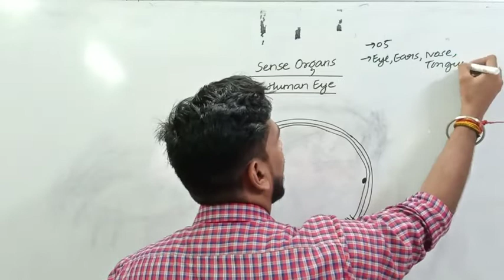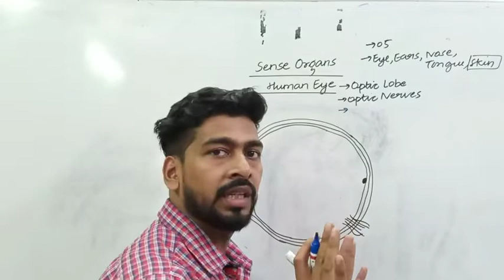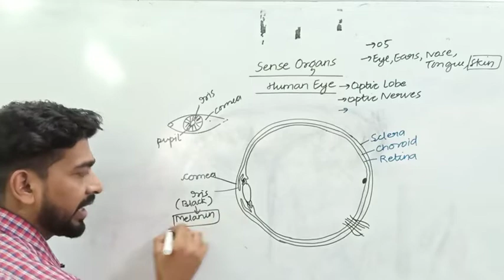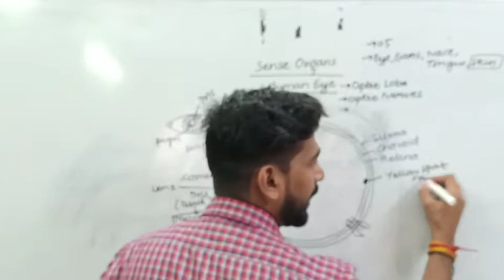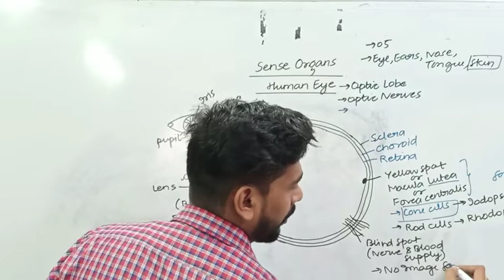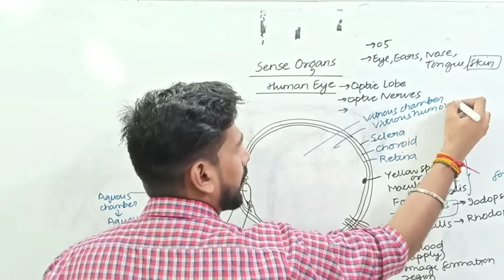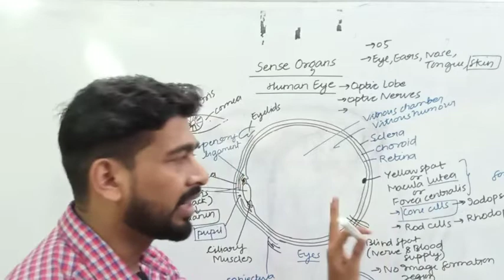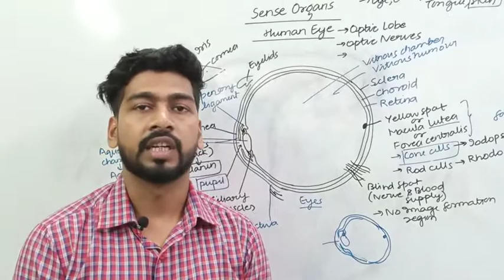Human Eye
For watching clear concept of Rod &Cone Cells